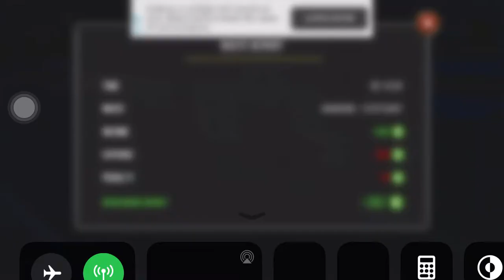Trip in Germany| Bus simulator Ultimate Hamburg-Sturgurt (Setra Topclass S 417 Hd) Ios gameplay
In today’s Video Marks Plays Bus simulator untimate Route: Hamburg to Sturgurt
Bus: Topclass S 417 Hd
Device: IPhone/IOS